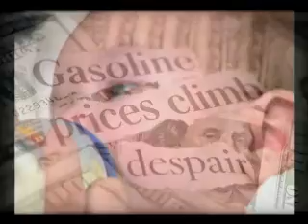Majestic Steel Walk for Hunger May 9th., 2009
Join The Majestic Steel Walk for Hunger  and support Hunger Network of Greater Cleveland in feeding the Hungry in Greater Cleveland Area.  Help Feed over 60,000 people per month.